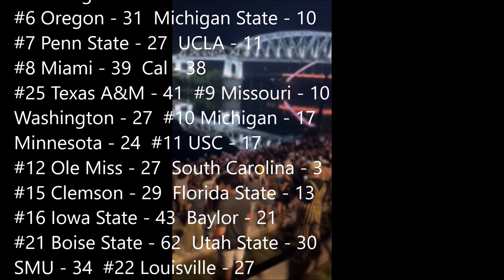College Football Timeline - 2024 Week 6 Highlights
Chronological highlights from the top college football games of week 6.